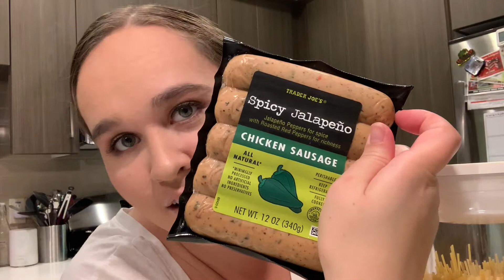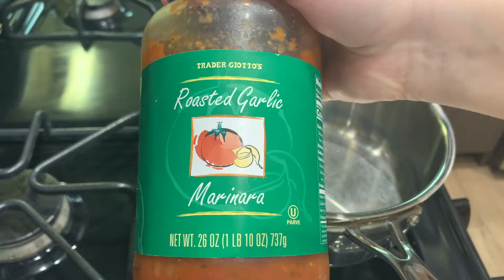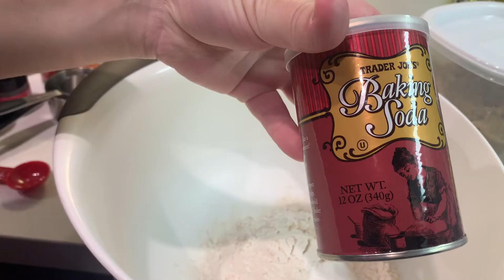PUMPKIN CREAM CHEESE CUPCAKES & HALLOWEEN DINNER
I hope you enjoyed this video and your halloween :)